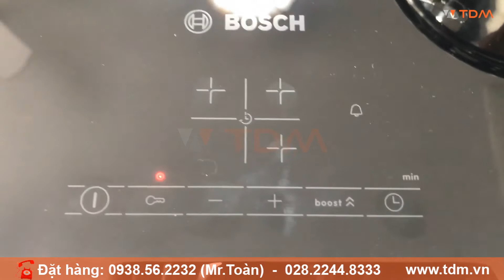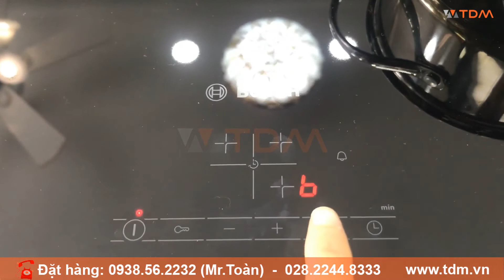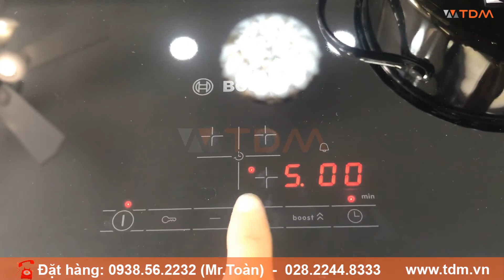TDM.VN | Review bếp từ Bosch PUJ631BB2E có 3 vùng nấu dòng Serie 4 nhập khẩu chính hãng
Thông tin cơ bản bếp điện từ Bosch PUJ631BB2E 3 vùng nấu từ
Xuất xứ: Tây Ban Nha
Mặt kính cao cấp Schott Ceran của Đức
Booster tăng công suất tối đa, tăng tốc thời gian đun nấu
Ghi nhớ mức công suất đang nấu và các tính năng cài đặt trên bếp
Chức năng Sprint giảm thời gian làm nóng lên đến 50%
Chức năng Auto Start nhận diện vùng nấu
Lập trình thời gian nấu và báo âm thanh
Hạn chế tổng công suất nấu của cả bếp
Khóa trẻ em an toàn tự động hoặc bằng tay
Cảnh báo nhiệt dư 2 cấp độ (H/h)